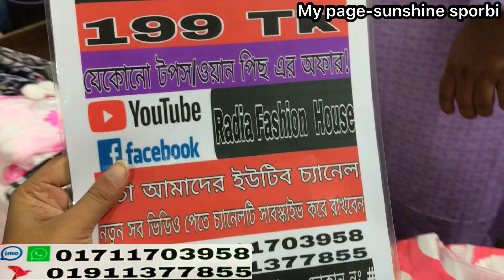199 tk new fancy anarkoli 1pc collection in reasonable price || কমদামে অসম্ভব দারুন ফেন্সি আনারকলি